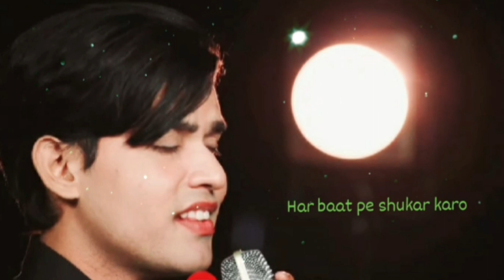Har baat pe shukar karo song live worshiper brother sunny masih lyric brother Vijay masih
Song har baat pe shukar karo
Live worship brother sunny masih
Thnx jesus christ amen